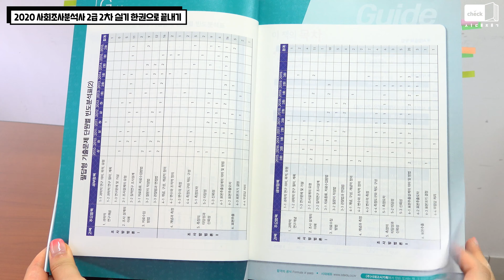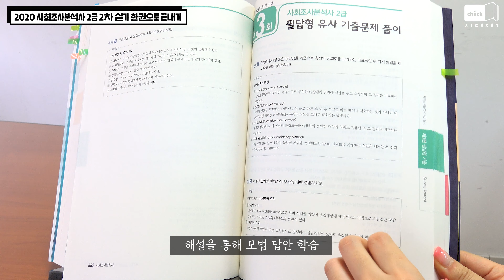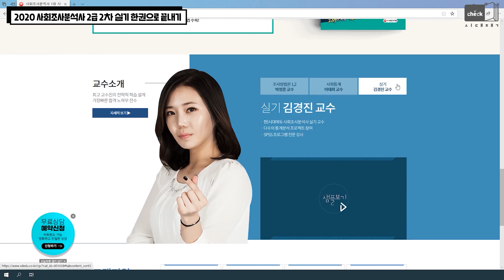시대 책(Check)｜[4K] 사회조사분석사 2급 2차 실기 공부할 시간이 부족해도 합격 가능성은 충분햇｜사조사 실기, 사조사 작업형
서점 갈 필요 없는, 교재체크 - 시대 책(Check)

[2020 사회조사분석사 2급 2차 실기 한권으로 끝내기]
서점에 가지 않고도 3분만에 교재 살펴보기!

사조사 실기 공부할 시간 부족해도
이 책과 함께라면 걱정 끝

SPSS 이론, 작업형기출, 필답형 기출, 질문지 작성법까지
사조사 2급 2차시험 한권으로 해결!